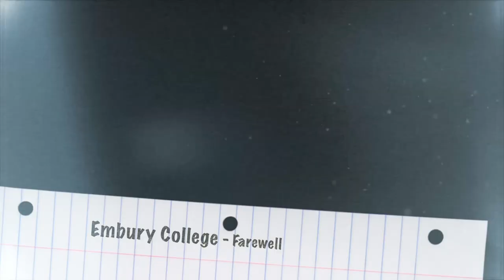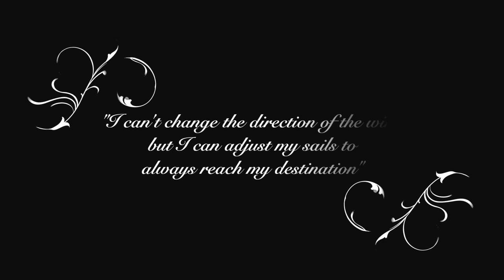EMBURY COLLEGE Farewell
Short clip of the amazing farewell night the girls had at Embury College!